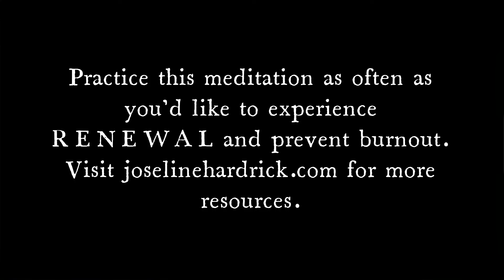10 - Minute RENEWAL Meditation- updated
This meditation is a companion to my Finding Joy in the Journey to Esquire products including Finding Joy in the Journey to Esquire A Guide to RENEWAL, and the Daily Planner, Calendar, and Gratitude Journal for RENEWAL. and the RENEWAL mini-course for Lawyers and Law Students.
 Let's be friends! @JJHardrick